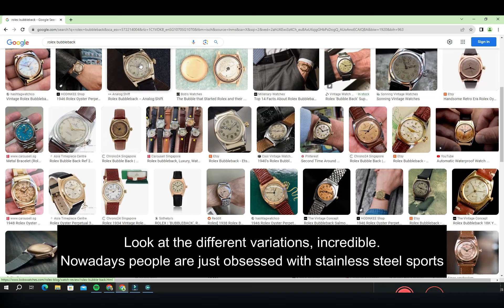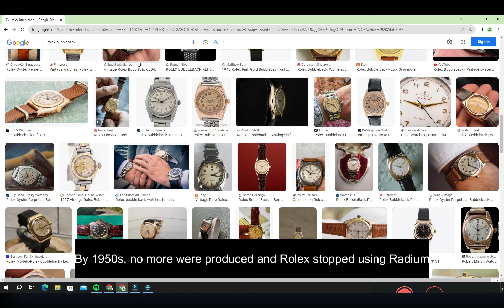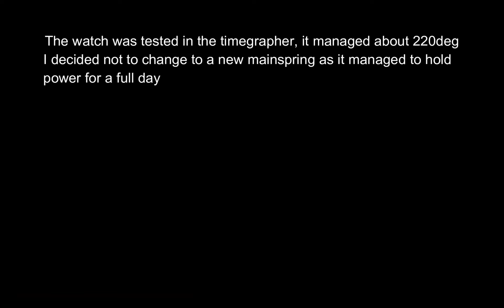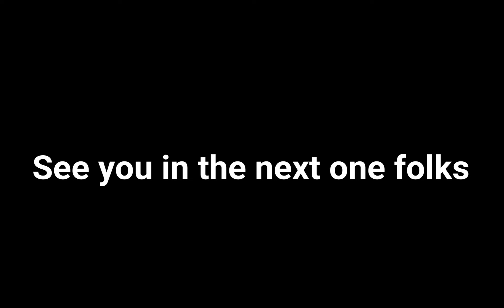Restoration of Vintage 14K Rolex Bubble back Caliber 620 with Radium dial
This time round, I service a desirable and rare vintage Rolex BB. It is likely to be from 1940s to 50s. As a heirloom, the client requested that I keep it as original as possible. Thankfully, all the parts are in working condition. I only had to get a new dome crystal to replace the old one which was not functional. Cleaning and lubrication brought the amplitude back to about 220deg, enough for a day of utility. It was also keeping time to within 1 min/day.

I had to take care not to inhale any radium contaminants, although it should be safe once cased. I don't think I have exceeded the 24hr exposure time working on it too.

Please feel free to skip ahead to the parts you are interested in.

🕔 Time Chapters
0:11 - Introduction
0:49 - Background history
1:59 - Movement disassemble
3:58 - Assembly
10:26 - Polish case
10:58 - New crystal
12:03 - Finished